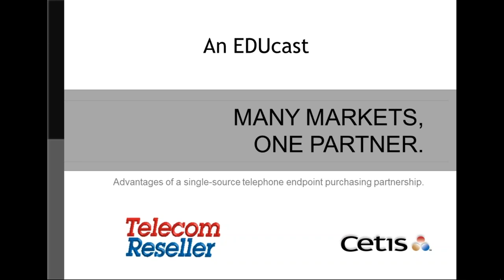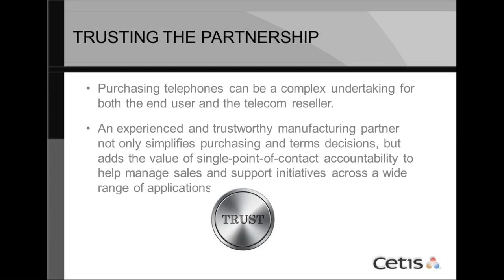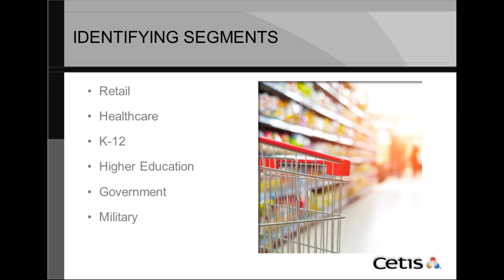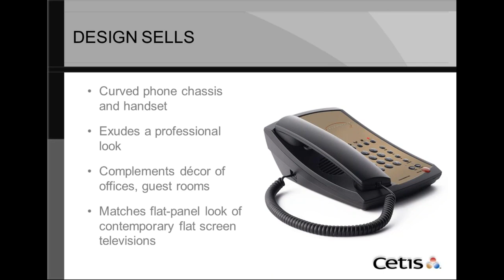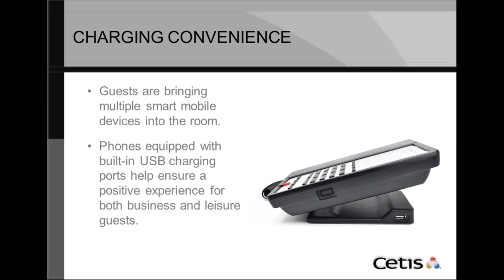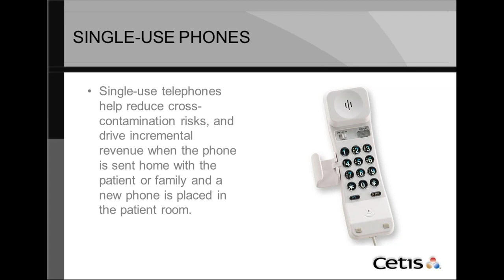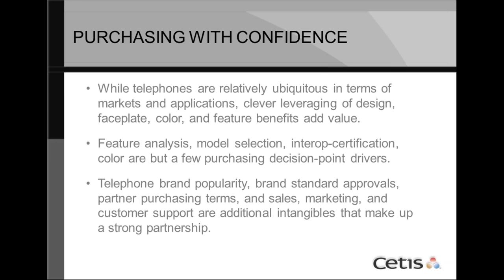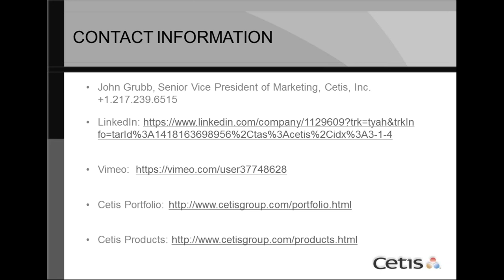Cetis EDUcast 052616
This Telecom Reseller EduCast edition features Gary Audin interviewing John Grubb regarding Cetis telephone solutions.